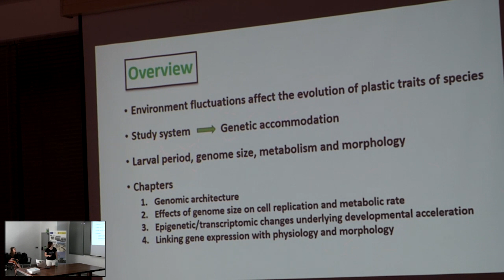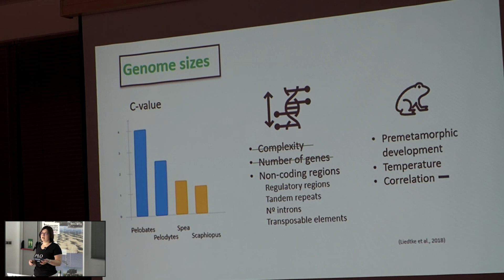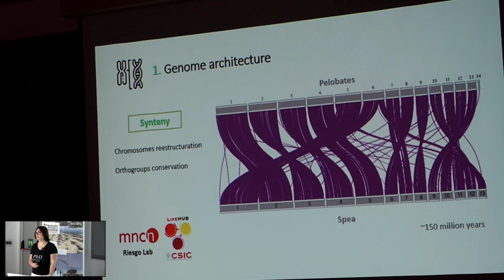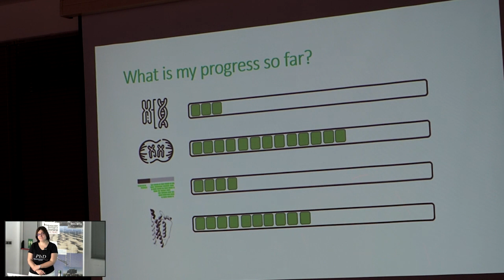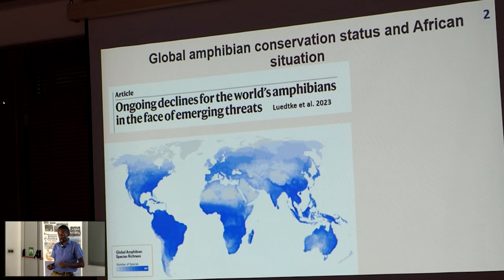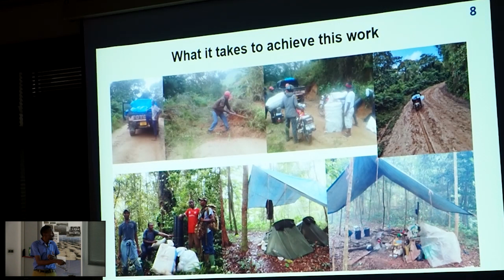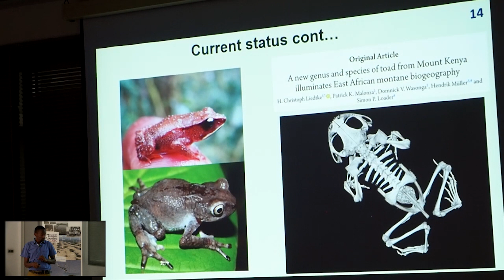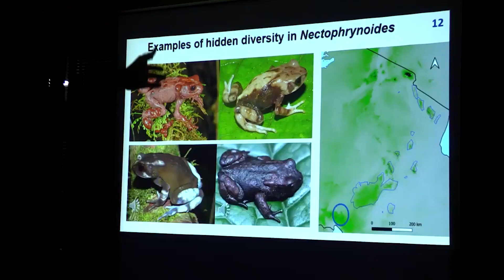EBD Seminars | Paula Sianes y John Lyakurwa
Paula Sianes Castillo. Genomic, Epigenetic And Physiological Divergence in Spadefoot toads in Response to Pond Drying

About the Talk:

Spadefoot toads have the ancestral condition of having long larval periods, although they can accelerate their development considerably if they perceive a risk of desiccation of the aquatic environment they inhabit. European species, adapted to greater environmental fluctuation, still maintain this phenotypic plasticity. On the contrary, American species have adapted to reproduce in ephemeral aquatic environments and have evolved to a constitutively rapid development. This system is recognized as an example of genetic accommodation and provides us with an excellent opportunity to study the mechanisms underlying these changes. During my thesis I generate and compare genomic, epigenetic and physiological data from 4 different species of spadefoot toads, with differing degrees of developmental period plasticity, to improve our understanding of how plasticity evolves.

John Lyakurwa. Ecology and taxonomic status of the forest toads in the Central Eastern Arc Mountains of Tanzania

 About the Talk:

Amphibians are the most threatened vertebrates on earth, mostly due to human-led habitat loss, diseases and climate change. The African continent has a rich amphibian fauna that is threatened with extinction, yet remains among the most poorly studied regions on Earth. Conservation efforts in these areas are hampered by an incomplete understanding of taxonomy for many species and therefore longer-term presence and absence data, which is needed to infer long term trends and patterns. In this study I use the amphibian fauna, with special focus on forest toads (Genera Nectophrynoides and Churamiti) of the Eastern Arc Mountains of Tanzania to, 1. Determine the taxonomic units in Nectophrynoides and with this more accurate understanding the conservation status of these species, and 2. What long term survey data of the amphibian fauna can tell us regarding species decline and correlations with environmental change. I will outline part of this study using an example on the Ukaguru mountains. It is our aim that with case studies of focal groups, a better understanding of threats in the changing habitats of the rainforests of Tanzania can be revealed, and that will be informative for the conservation of wider taxa.

 John is a PhD student on Wildlife Ecology from the Department of Zoology and Wildlife Conservation, University of Dar es Salaam in Tanzania. He is interested in natural history, ecology and taxonomy of amphibians and reptiles with special emphasis on Tanzania/East Africa. His PhD is focused on a group of poorly known endemic forest toads, which are highly threatened with some species considered to be extinct recently. He is currently doing lab work for his PhD and training on molecular systematics here at EBD until the end of June.